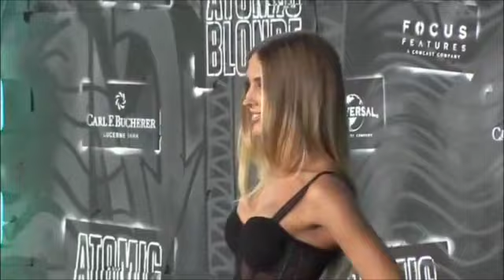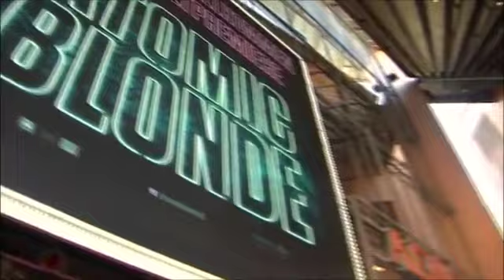Steve Norman (Spandau Ballet) ATOMIC BLONDE red carpet interview (2017)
Steve Norman gets interviewed on the "black carpet" of the ATOMIC BLONDE world premiere by German TV host Steven Gätjen. July 17, 2017, in Berlin.